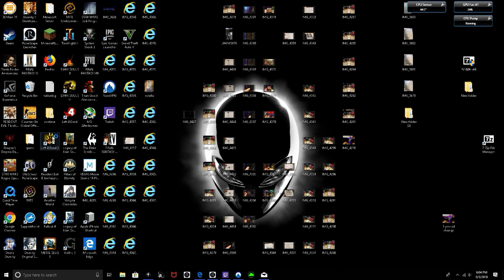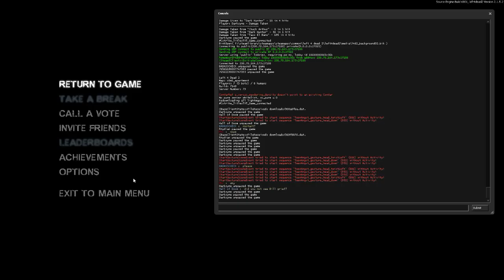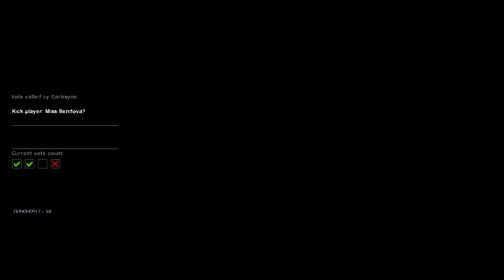Left 4 Troll Labour Day Edition (1337 Subscribers!)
GPU: GeForce GTX 1070
CPU: Intel(R) Core(TM) i7-6700K CPU @ 4.00GHz
Memory: 16 GB RAM (15.9 GB RAM usable)
Current resolution: 1920 x 1080, 75Hz
Operating system: Microsoft Windows 10 Home